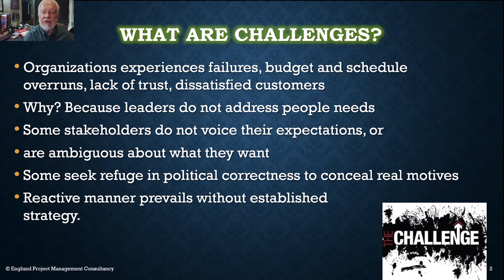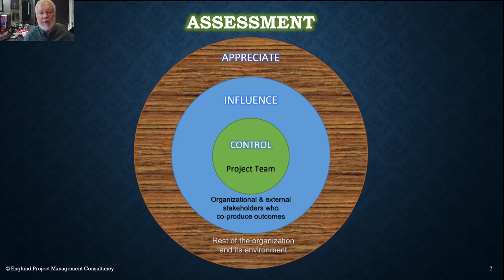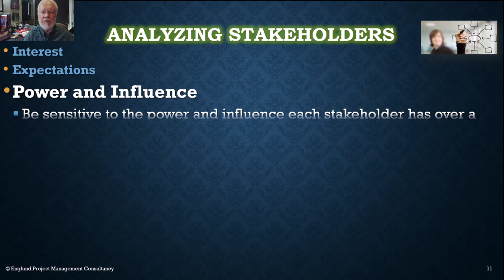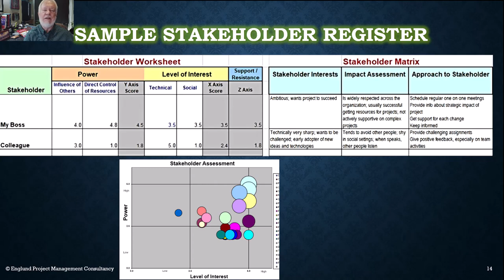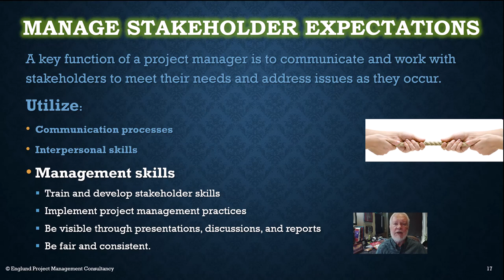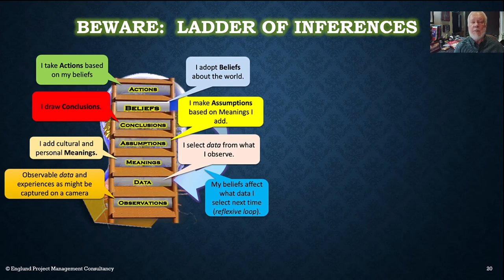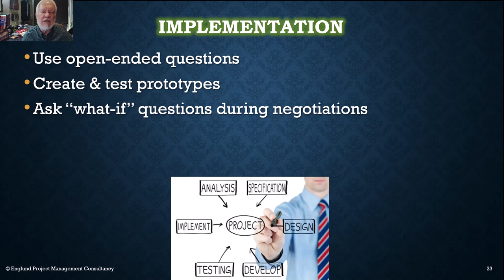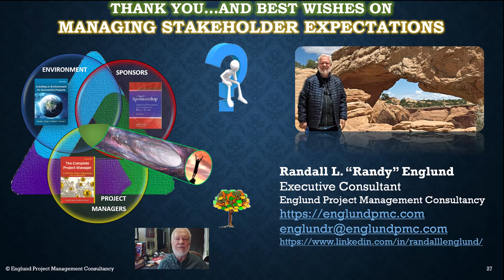Managing Stakeholder Expectations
Randall Englund shares a process, tools, templates, and insights about managing stakeholder expectations. Unexpressed or unmet expectations can run a project! Become more competent as a leader to get extraordinary results.
00:00 Introduction
00:16 What are Challenges?
01:01 Definitions
01:21 Identifying Stakeholders
01:39 Additional Sources
01:41 Additional Sources
02:08 Stakeholder Compass
02:10 Stakeholder Compass
02:28 Assessment
02:29 Assessment
03:04 Stakeholder Analysis
03:34 Analyzing Stakeholders
03:53 Analyzing Stakeholders
04:19 Analyzing Stakeholders
04:53 Thinking About Stakeholders
05:29 The Motivation Process:  six core phases
05:32 The Motivation Process:  six core phases
06:02 Sample Stakeholder Register
06:58 Manage Stakeholder Expectations
07:23 Manage Stakeholder Expectations
08:01 Manage Stakeholder Expectations
08:18 Validate
08:55 Start by Leading Yourself
08:56 Start by Leading Yourself
09:16 Beware:  Ladder of Inferences
09:19 Beware:  Ladder of Inferences
10:38 Recognize Organizational Patterns
11:29 Importance of Creating Value
11:53 Implementation
12:35 Most Importantly…
12:36 Most Importantly…
13:06 Meeting The Challenge
13:33 Slide 26
13:53 Thank You…and Best Wishes on Managing Stakeholder Expectations